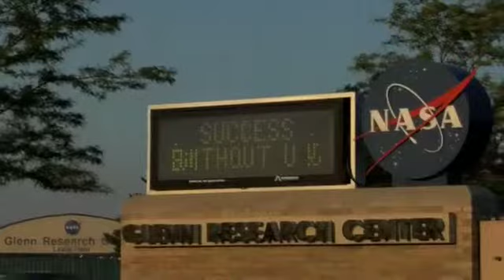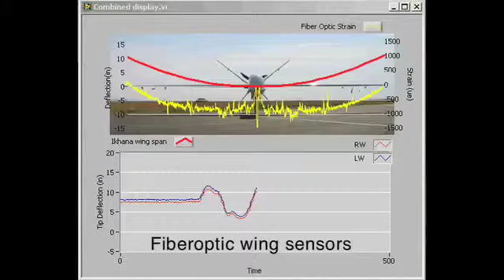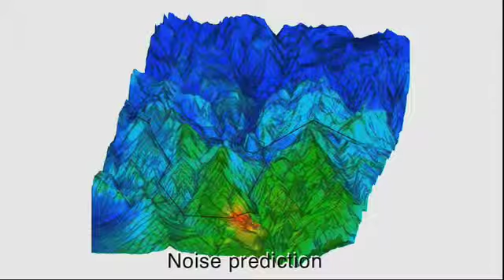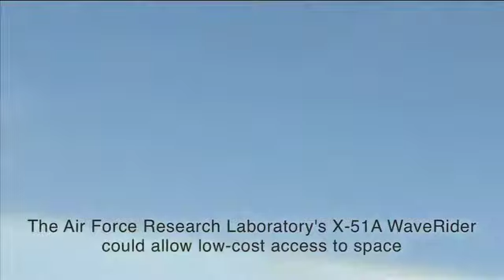From Here to There in 2025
This video produced for NASA Aeronautics shows research projects underway and the potential payoff in the next generation of air transportation, from faster, cleaner, quieter passenger planes to uncrewed air vehicles exploring the atmosphere of Mars. Production took place in NASA Centers around the United States.